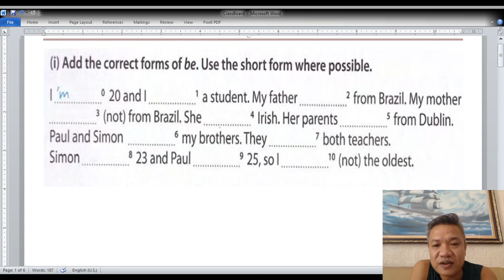Video 2 cho homework to be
Ben English channel helps you learn English better with simple English lessons. Teacher with clear voice and pronunciation assist you to practice your English through each and every video lesson.